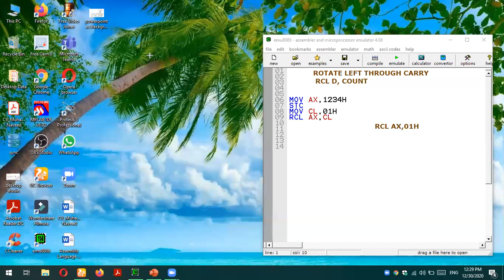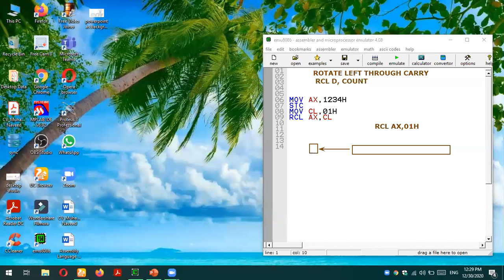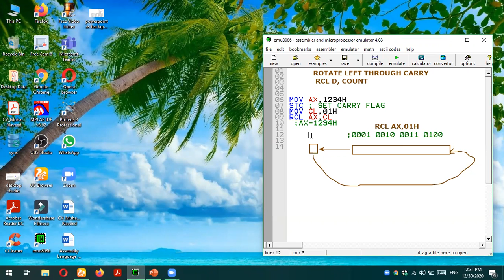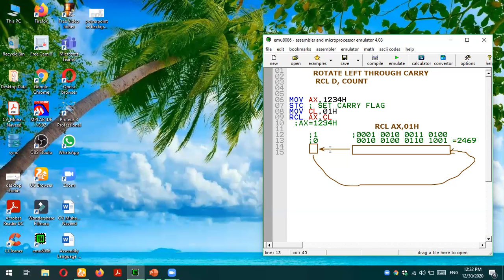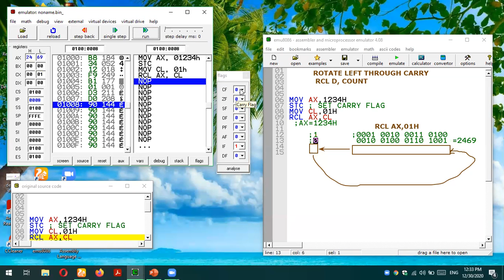RCL INSTRUCTION IN 8086 MICROPROCESSSOR || ROTATE LEFT THROUGH CARRY FLAG IN 8086 ASSEMBLY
This video tutorial explains the  RCL ROTATE LEFT THROUGH CARRY FLAG INSTRUCTION OF 8086 microprocessor assembly language.  this instruction rotate the destination operation towards left through carrry flag that is carrry flag value will be taken the place of  right most bit.  This video tutorial also provides example which is executed in 8086 emulator .

To find interesting video tutorials regarding microprocessors, microcontrollers and embedded systems assembly language programing.
Our Top rated playlists are :
Comment on our pages, playlist, videos to feedback us:
Videos on demand can be featured on your requirements.